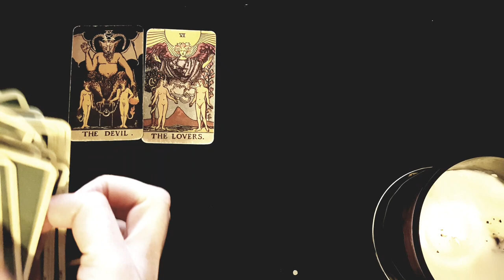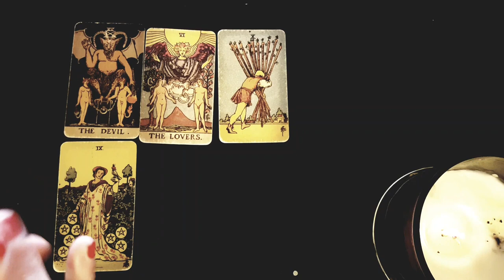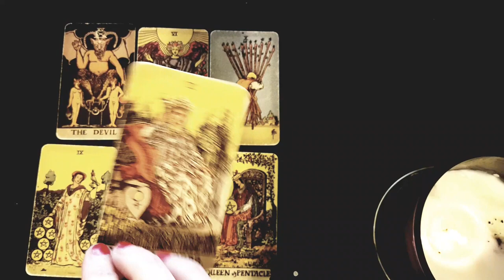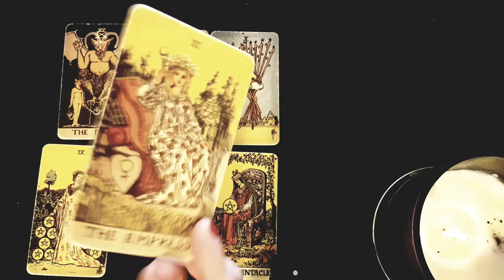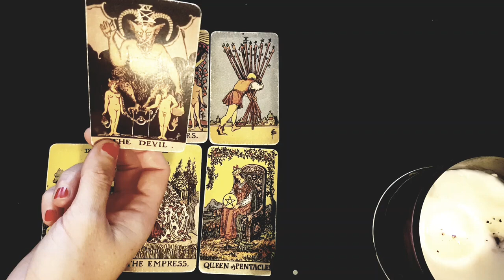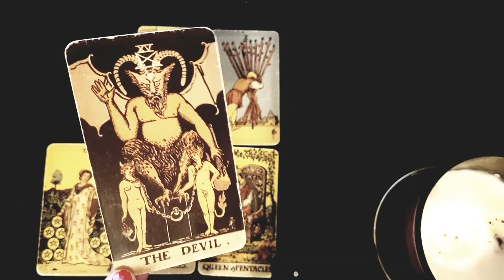SAGITTARIUS 💗 THEY'RE OBSESSED WITH YOU! YOU HAVE THEM UNDER YOUR SPELL! 21ST-27TH AUGUST 2023